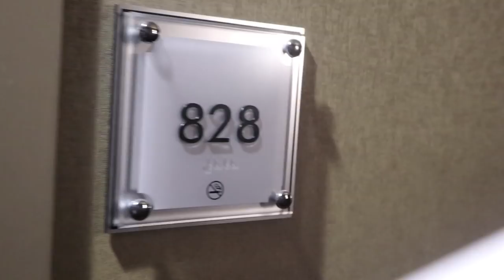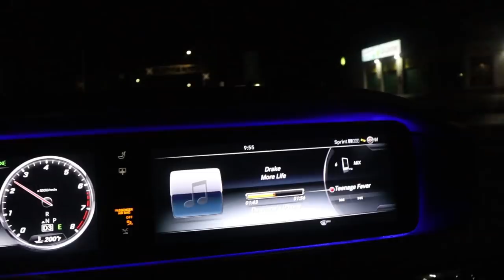Jags vs Bills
Jags vs Bills, I'm excited to bring you guys another game day video, been having a lot of request to do another so here it is another long waited Smoot Tv Vlog.